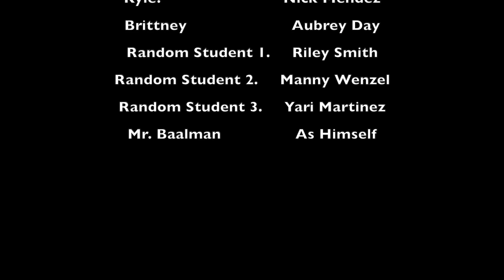The Rumor (AV Fundamentals Short Film)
Video by Alex Beck, Nick Mendez, Manny Wenzel, Aubrey Day and Yari Martinez